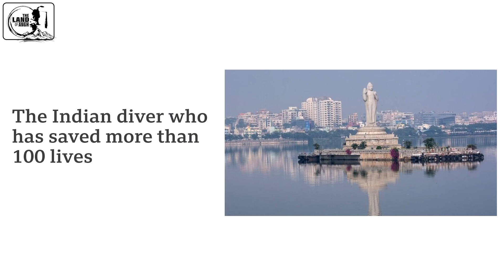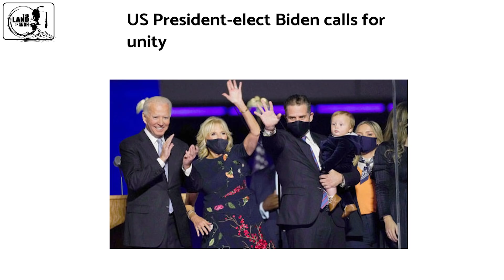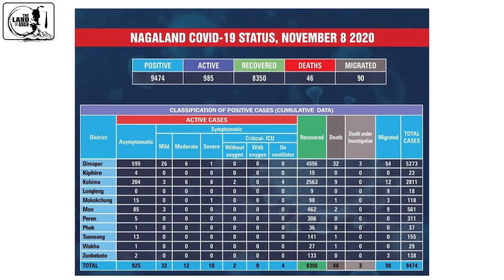Breaking News on 9th November | Nagamese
Latest updates and information on the 9th November 2020 in Nagamese.

*Sources:- Local Dailies Official Twitter*

*Video footage:- WhatsApp*

                              PHUHSHOI